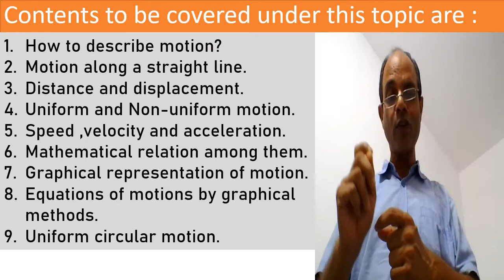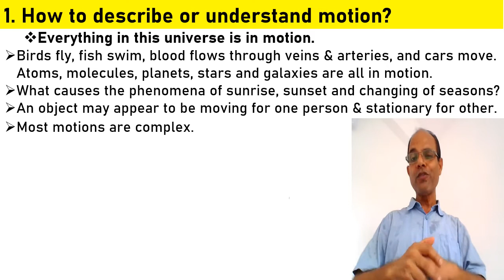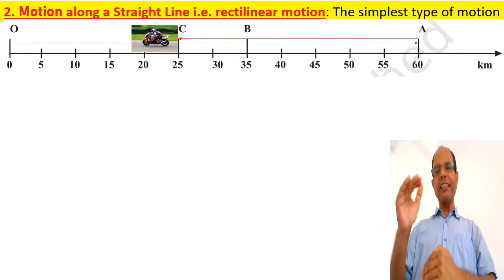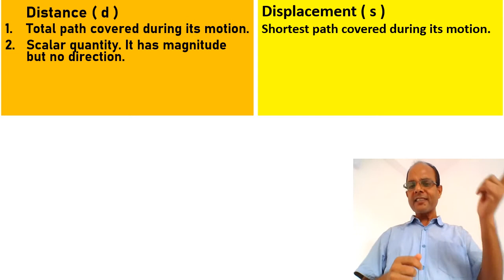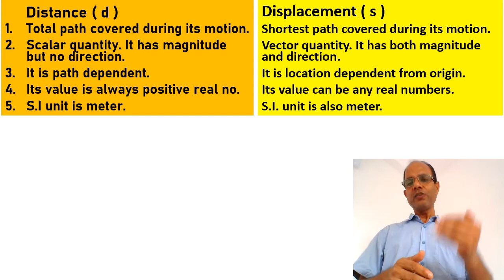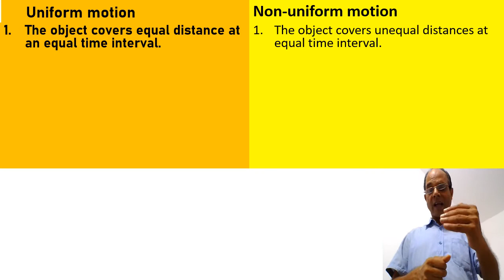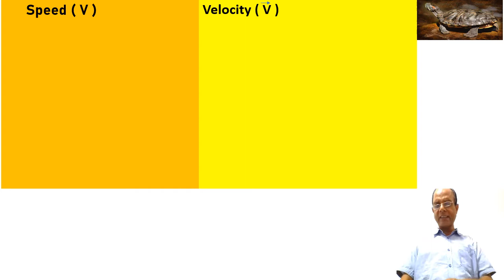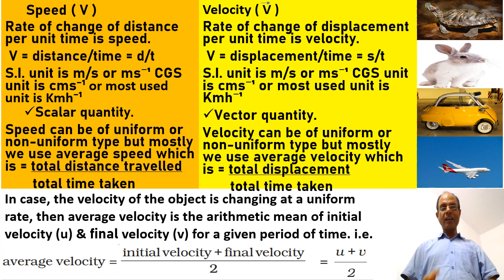Motion C 1 Class 9 Science Chapter 8 CBSE Fundamental Classes by Masterji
For, all students of class 9 & Physics teachers.